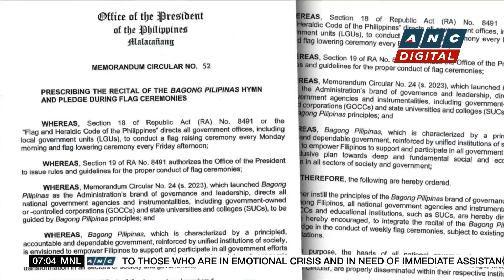Search of illegal POGO hub in Porac continues | ANC